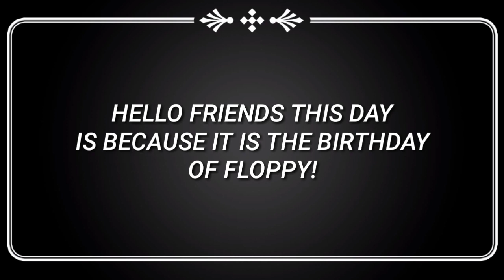FLOPPY'S BIRTHDAY! BY TOTO